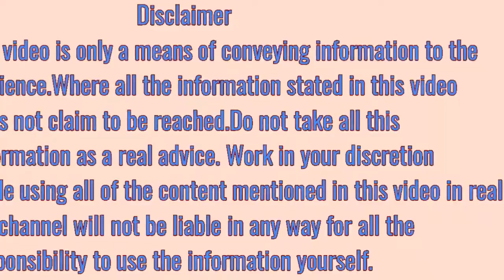टूटी हड्डी जल्दी जोड़ने के उपाय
हड्डी मजबूत करने के उपाय,